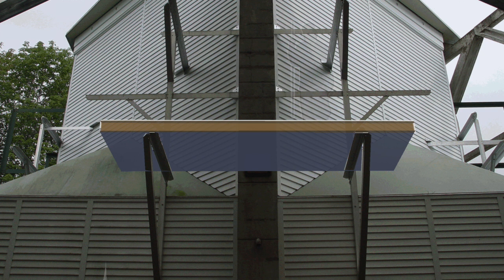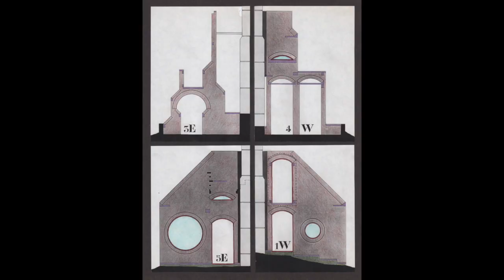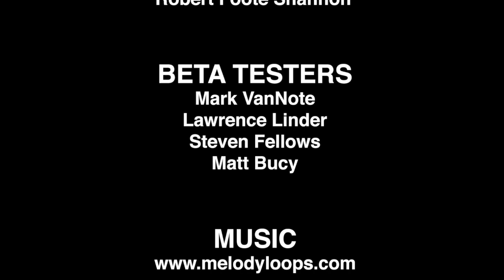FCF Foundation House